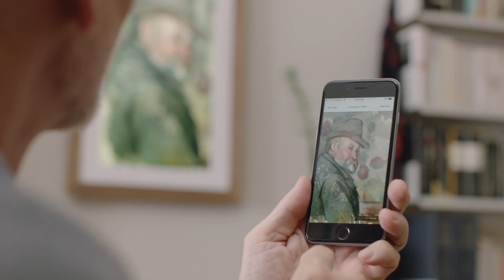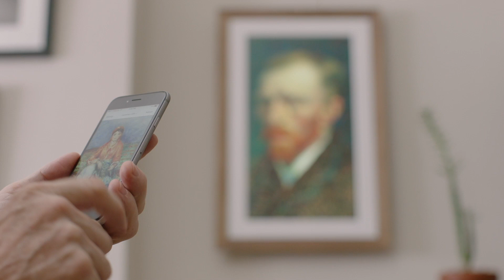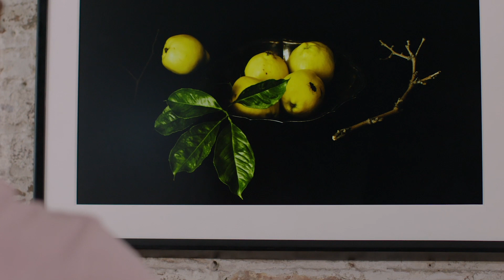Meural Canvas 27'' Wi-Fi Smart Art Frame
The Meural Canvas smart art frame, powered by NETGEAR®, brings every brushstroke to life with patented TrueArt technology. It comes with a 3-year Meural Membership for unlimited access to the tens of thousands of works in the Meural Art Library. You can control it through web, mobile app, gesture, or voice.

Meural Canvas 27'' Wi-Fi Smart Art Frame Now Available @ JB Hi-Fi